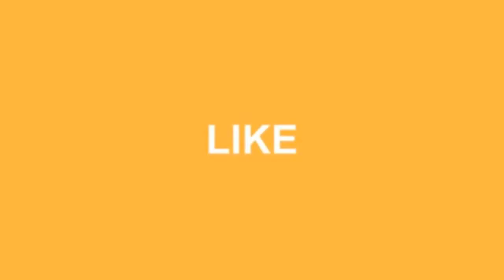52 BEAUTIFUL MODERN BATHROOM DESIGN YOU CAN TRY IN 2019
Music released by Argofox httpsyoutu.be8BXNwnxaVQE